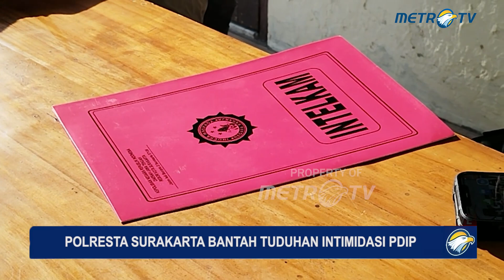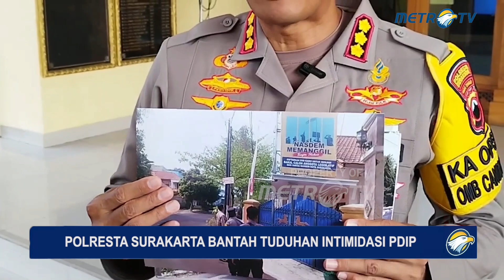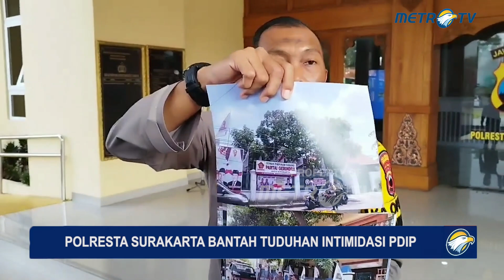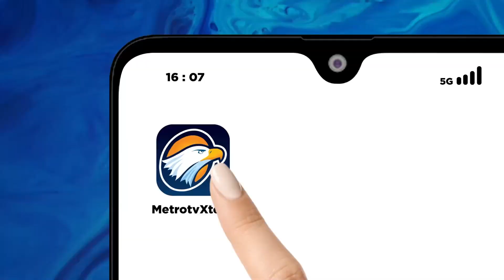Polresta Surakarta Bantah Tuduhan Intimidasi PDI Perjuangan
MetroTV, Kepolisian Resort Kota Polresta Surakarta Membantah Tuduhan Melakukan Intimidasi Terhadap Salah Satu Partai Politik Di Kota Surakarta Jawa Tengah Polisi Menyatakan Hanya Melaksanakan Tugas Sesuai Dengan Undang Undang